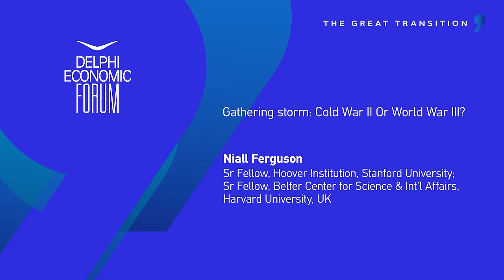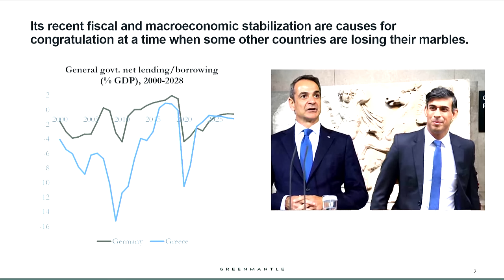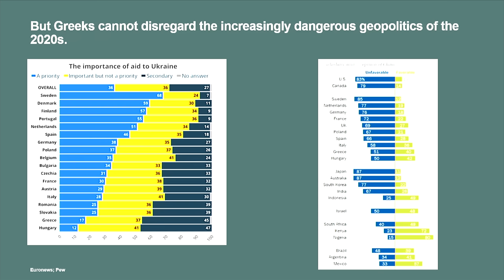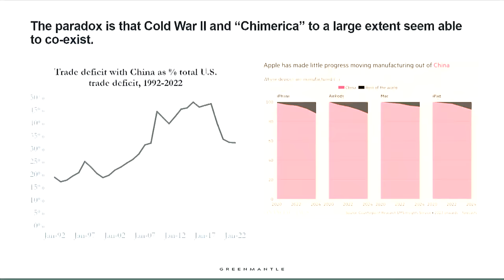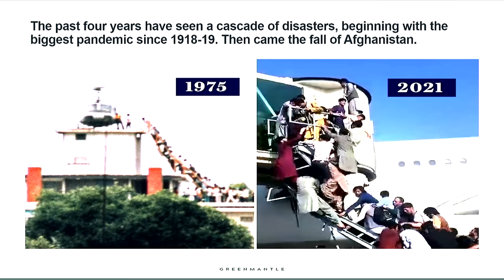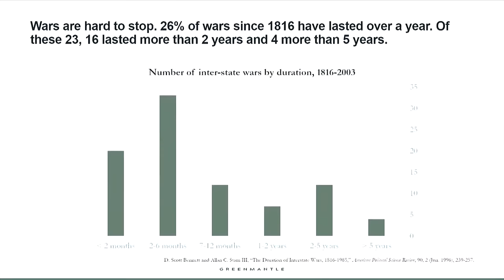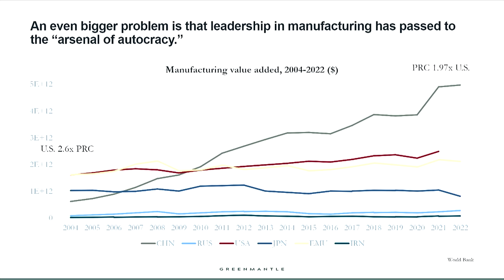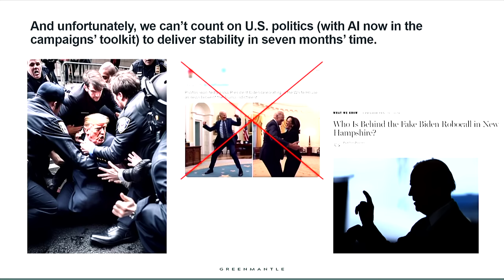DEF IX - Gathering Storm: Cold War II or World War III?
The 9th edition of our Annual Conference took place in Delphi and Arachova on April 10-13, 2024

Niall Ferguson, Sr Fellow, Hoover Institution, Stanford University; Sr Fellow, Belfer Center for Science & Int'l Affairs, Harvard University